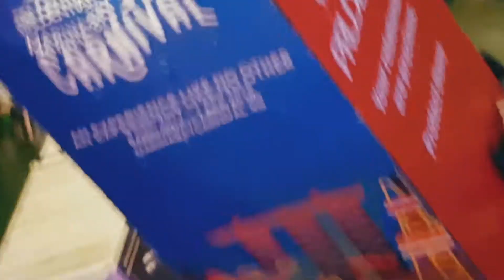Marina Bay Carnival 2017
A fun and thrilling family adventure to Singapore biggest carnival at Marina Bay.

Be sure to catch all the amazing rides, games, foodies and everything else that makes you feel like a kid all over again.

FILMED & EDITED | Haiqel Rayzuko